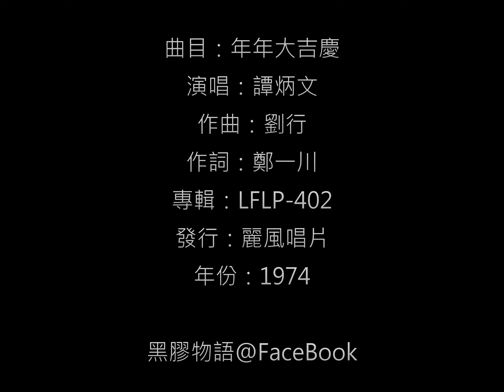譚炳文 - 年年大吉慶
主題：年年大吉慶 / 演唱：譚炳文
填詞：鄭一川 / 作曲：劉行
發行：麗風唱片 / 編號：LFLP-402 / 年份：1974 / 香港